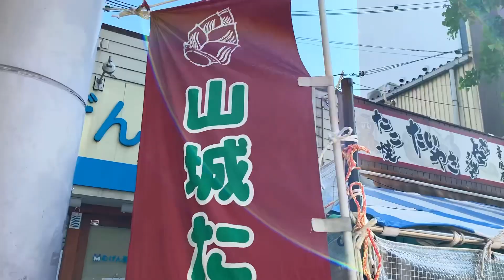旅できない 旅するシンガーソングライターの、とある1日（Vlog風）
まだまだ、コロナが猛威を奮っています(ToT)

旅はなかなかできないので
「旅できない 旅するシンガーソングライター」の
とある1日を撮影してみました！

これからは、歌動画、旅動画、以外も
アップしていこうと思います！
是非！ご覧いただけると嬉しいです(*´꒳`*)

感想などもどしどしコメント下さい！
お返事返せませんが
必ず読ませていただいて
励みにさせていただいております！

動画内BGM

かみひこうき/Arika
↓公式Music Videoはこちら↓

ー撮影場所ー
エストニア🇪🇪タリン
フィンランド🇫🇮ヘルシンキ